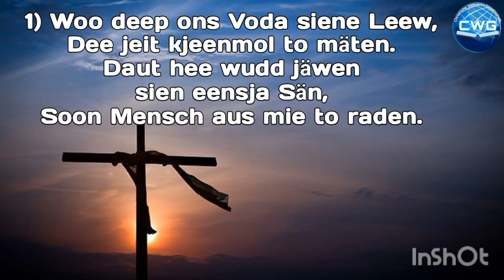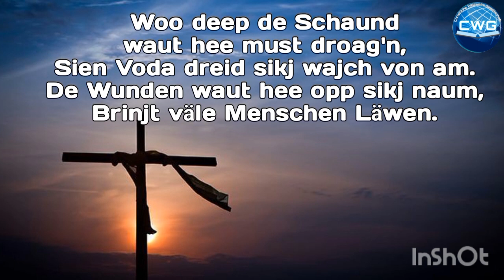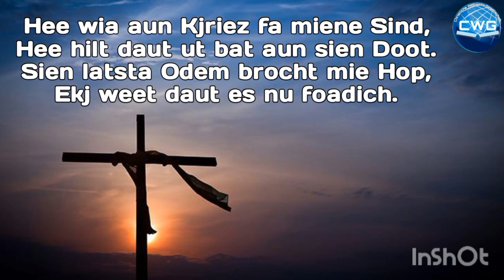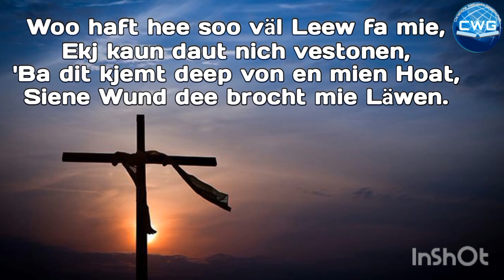Ein Lied - Woo deep ons Voda siene Leew - Jugendchor aus Morgenland